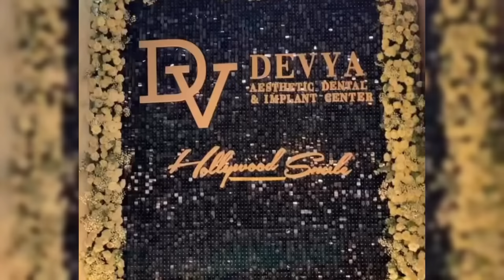ALIYAH MASSAID LEWAT FUJI DIHAMPIRI SULTAN MAKASAR SAMPAI FOTO BARENG EMANG BOLEH SE AKRAP ITU